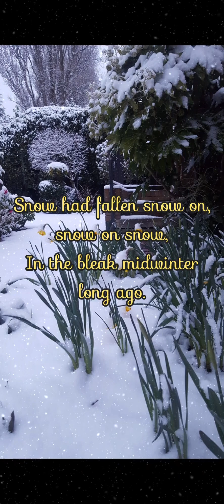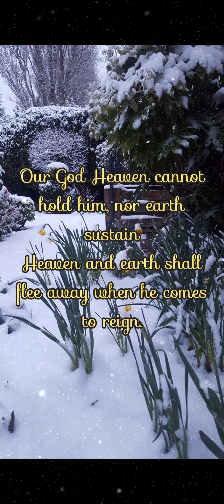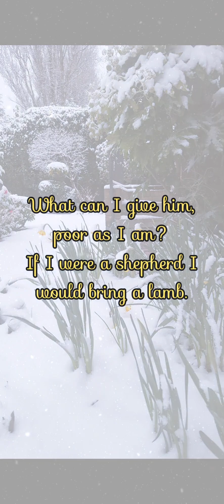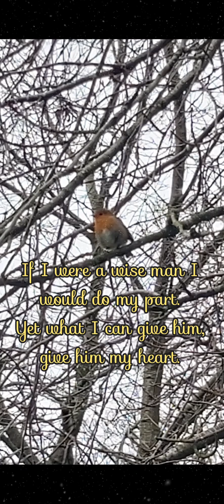In the Bleak Midwinter (traditional Christmas song) with Lyrics